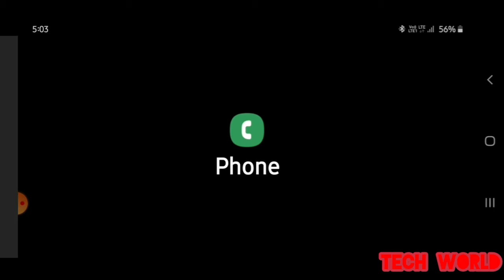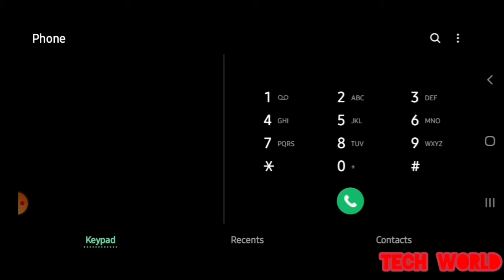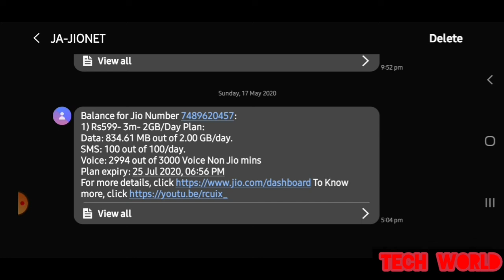Jio Ka Balance Kaise Check Kare ?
●  jio ka balance check karne ka code kya hai

● jio ka balance enquiry

● jio ka breking news

● jio ka best plan

● jio ka balance check karne ka number kya hai

● jio balance check karne ka number
Hello Dosto I Am Satyam
    Aaj Is Video Me Main Aapko Bata Raha Hu Ki Jio Ka Balance Kaise Check Kar Sakte Hai.

Queries Solved  :
1) Jio Ka Balance Kaise Check Kare
2) Jio Ka Balance Check Karne Ka Code Kya Hai
3) Jio Ka Balance Check Karne Ka Number Kya Hai
4) Jio Ka Balance Check Karne Ka Number
5) Jio Ka Balance Check Karne Ke Liye
6) Jio Ka Balance Check Karne Ka Number Batao
7) Jio Balance Check Use Code
8) Jio Balance Enquiry Number
9) Balance Jio Number
10) Jio Balance Check